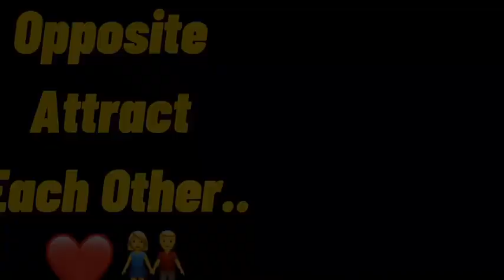30 October 2020